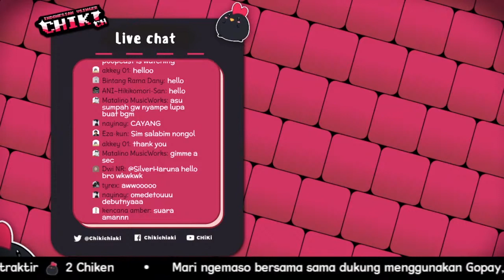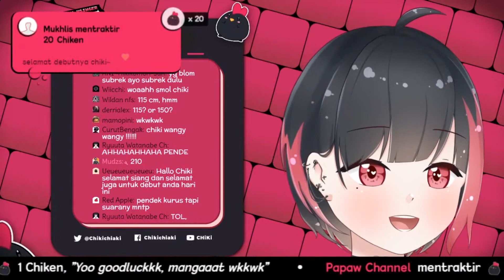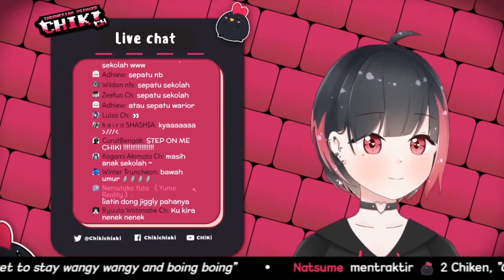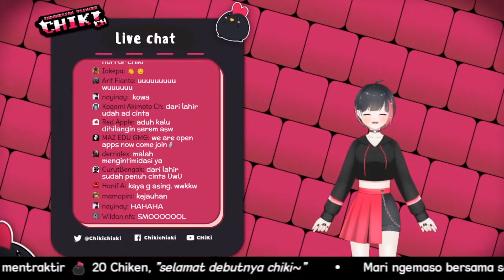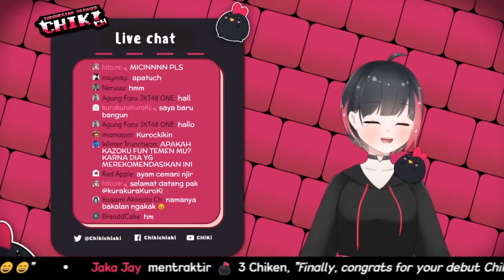Anak Ayam Jadi VTUBER??? - Chiki Chiaki [Debut Stream Highlight] | VTUBER ID CLIP